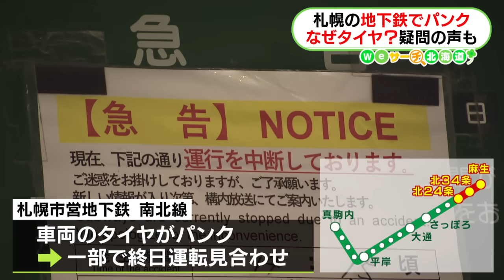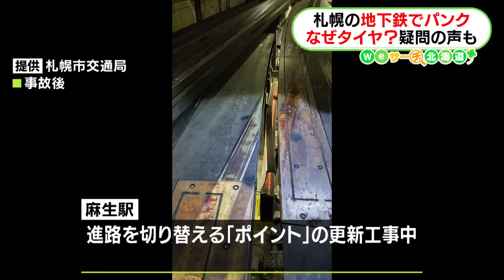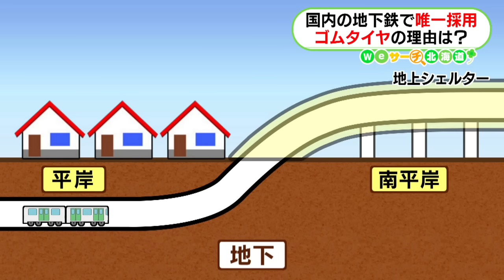地下鉄でパンク？国内唯一のゴムタイヤ採用 札幌市営地下鉄のナゾ Ｗｅサーチ北海道#69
札幌市営地下鉄南北線で４月２２日、走行中の車両のタイヤがパンクし北２４条駅と麻生駅の間が終日運転見合わせになりました。札幌の地下鉄は国内で唯一、ゴムタイヤを採用しています。その理由は何なのでしょうか。地下鉄の歴史から紐解きます。